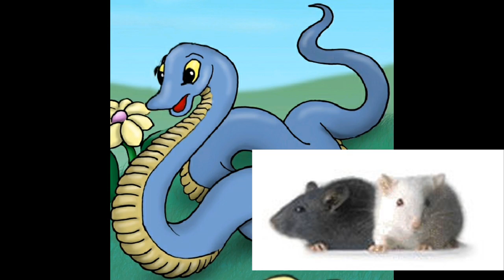Solomon Snail And Friends Episode 13 Lance Misses Mortimer And That Is A Good Thing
Lance the Snake talks about rodents because he wants one for breakfast.  Where is Mortimer Meadow Mouse?  Lance calls out for rodents to Come Out Come Out Wherever You Are...and ONE DOES!  CLOVER THE RABBIT!  UH OH...